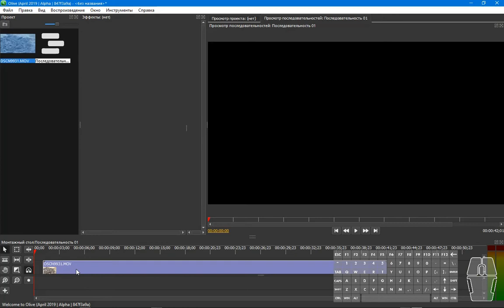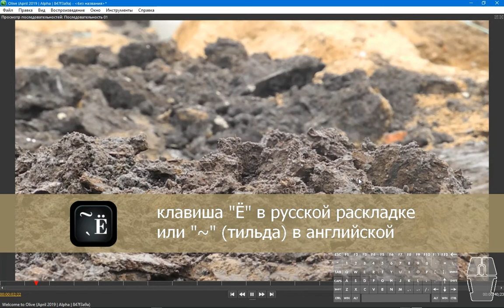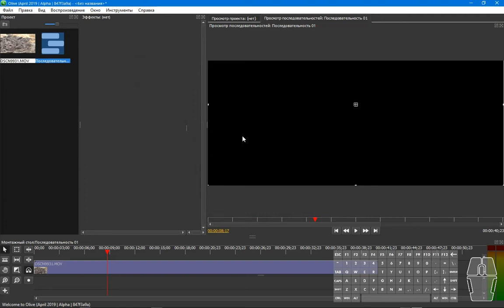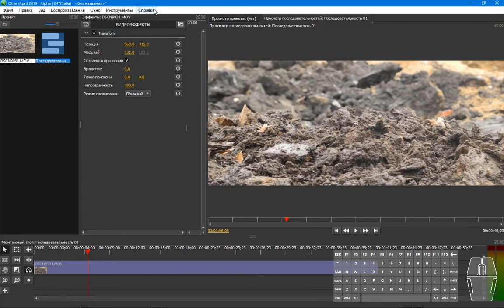Изменение формата видео в Olive video editor.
Сегодня мы узнаем как изменить формат видео или как добавить чёрные рамки.
Ещё мы узнаем как это делается правильно.

*ПроСвет можно найти на Яндекс Дзен, там будут появляться ещё и текстовые публикации.